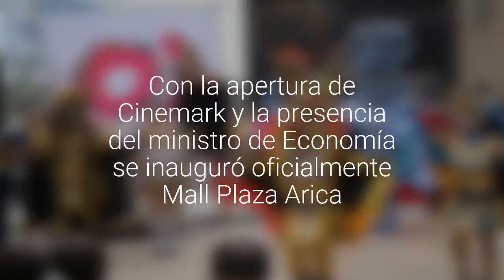Con la apertura de Cinemark y la presencia del ministro de Economía se inauguró Mall…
Autoridades realizaron el corte de cinta en la puerta de Cinemark.